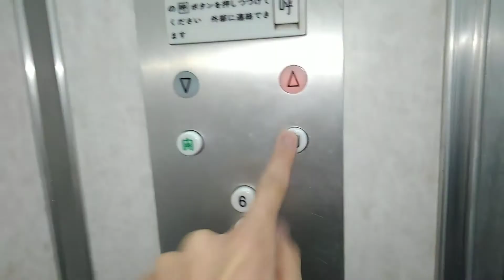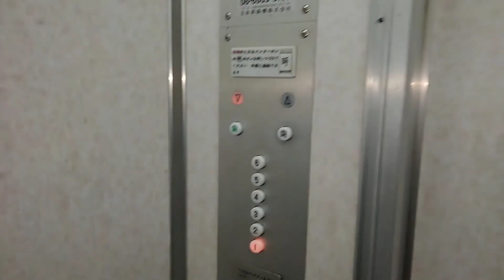[未更新！！]大阪市城東区諏訪付近某ビルのエレベーター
未更新ですが、ブザーがありません。
おそらく昔に簡易更新されている可能性あります。
機種:ビルエースA型
用途:乗用
定員:6名
積載:400kg
設置数:1
簡易更新年:1990年前半